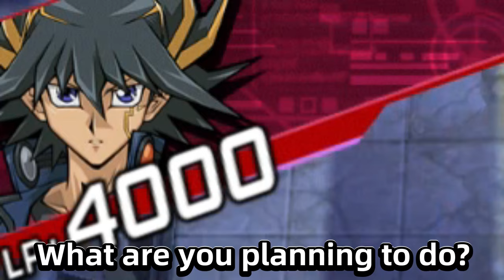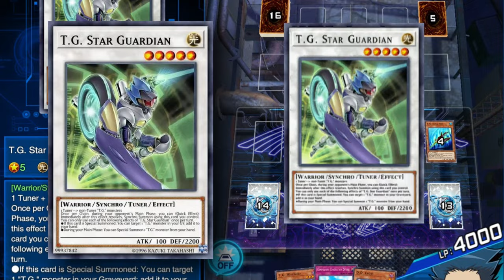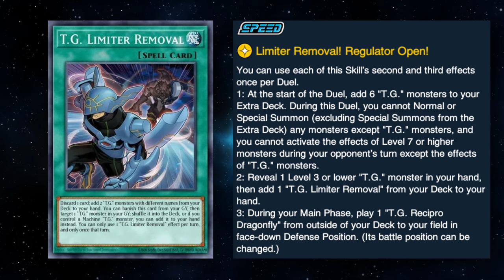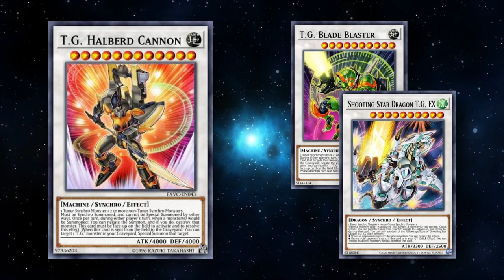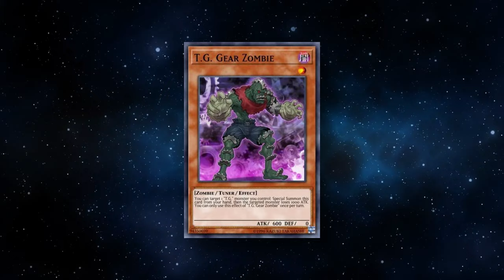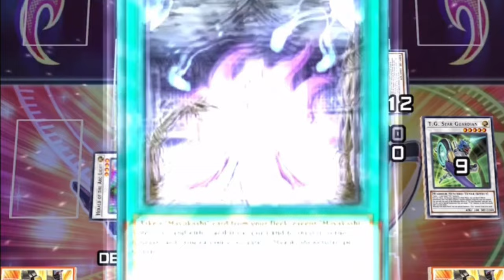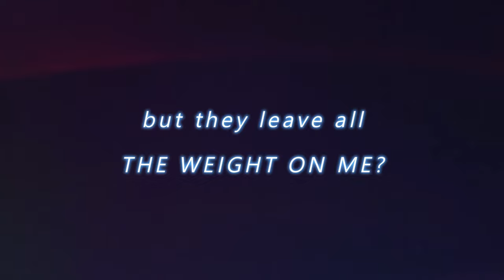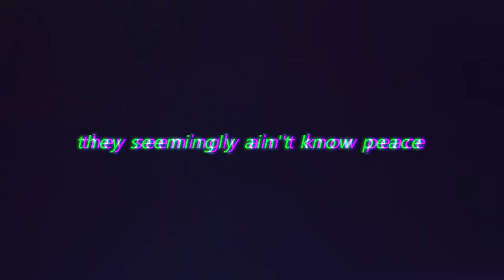Tech Genus Advanced Guide! Limiter Removal, Regulator Open! [Yu-Gi-Oh! Duel Links]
Timestamps:
00:00 Intro
02:45 Combo Line A
05:04 Combo Line B
06:25 Checking For Hand Traps
07:40 vs D.D. Crow
08:45 vs Effect Veiler
09:13 Should You LV10?
09:55 Follow Up
10:33 Going Second
12:25 Deck Building
14:55 Replays